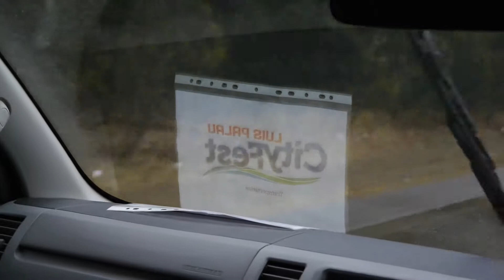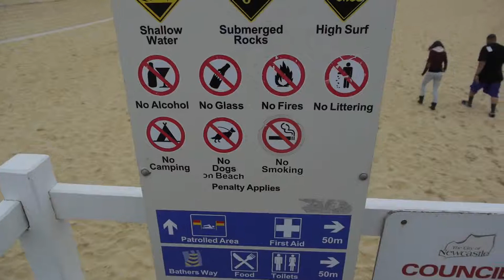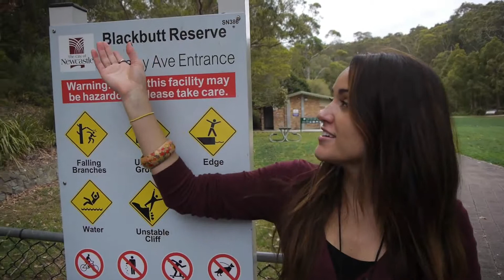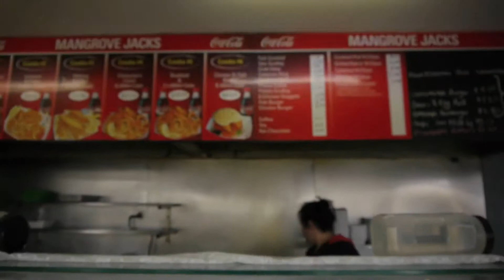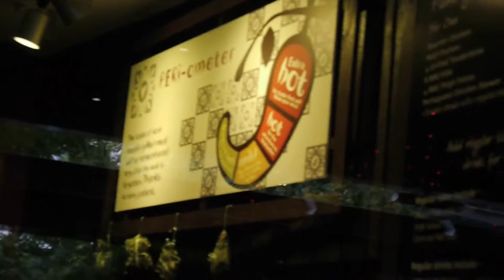Britt Nicole on the road in Australia